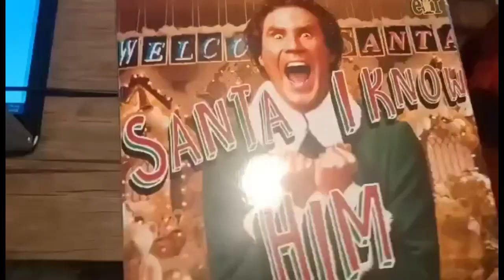Vlogmas Day 12🎅 | I GOT RIKER LYNCH'S CLOTHES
Socials🎁
Love you guys,
Xo, Samantha🌟